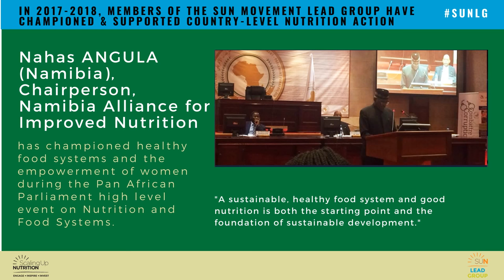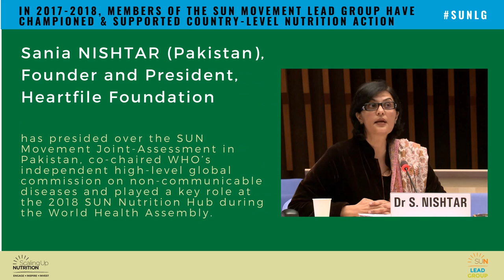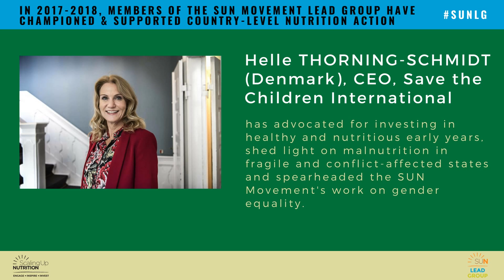SUN Movement Lead Group 2017-2018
Since we last came together... Let´s have a look to learn how the lead group members have championed and supported Country-Level Nutrition action in the last year.